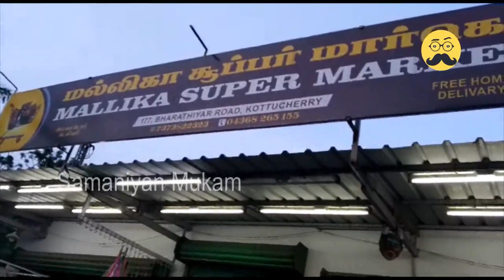Chetak - யார் இந்த சேட்டக் ? | A Brave Soldier | JO | Samaniyan Mukam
chetak, cetak, ranapradapChetak - யார் இந்த சேட்டக் ? | A Brave Soldier | JO | Samaniyan Mukam